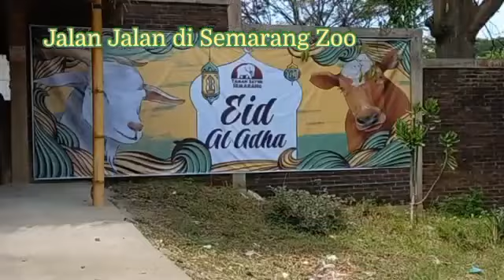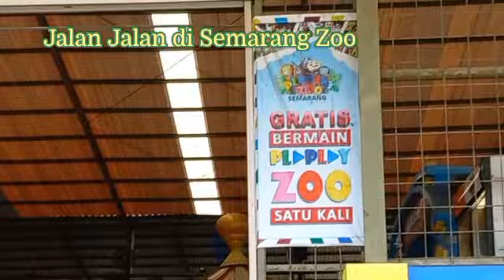Jalan Jalan di Semarang Zoo lihat onta dan buaya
tiket
20k pada hari biasa
25k pada hari sabtu ahad
30k pada hari libur